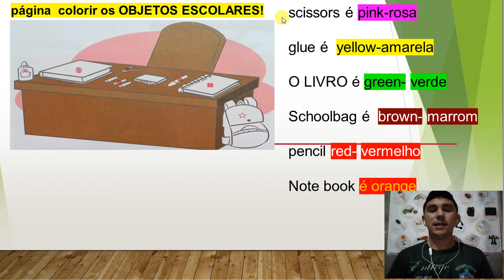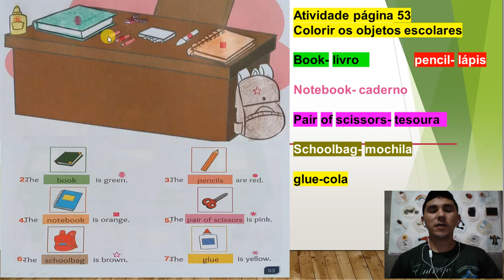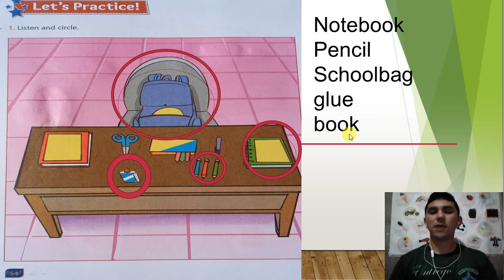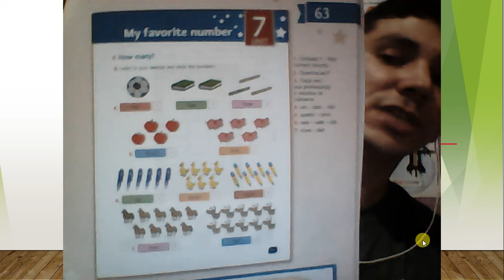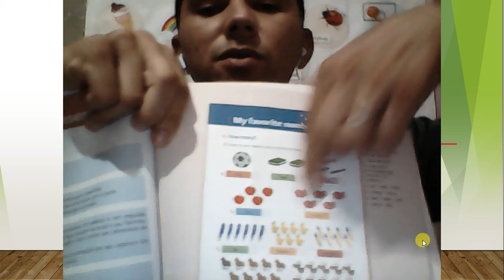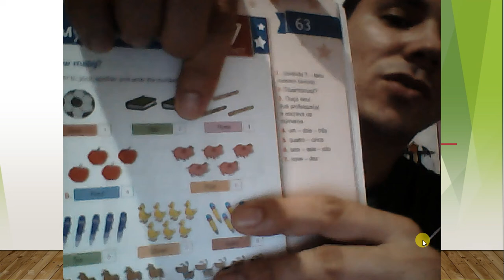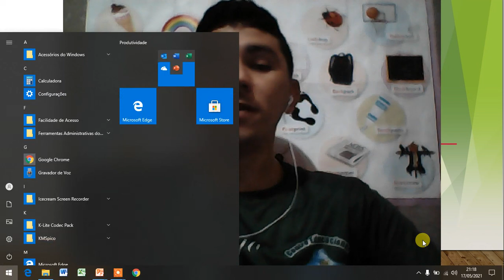1 ano inglês atividade page 56 objetos escolares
1 ano inglês  atividade page 56 objetos escolares